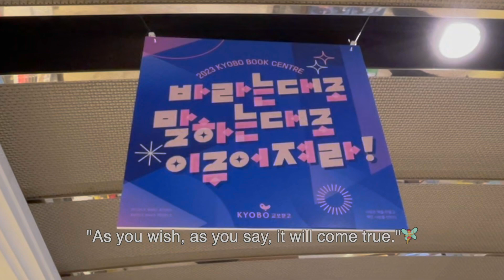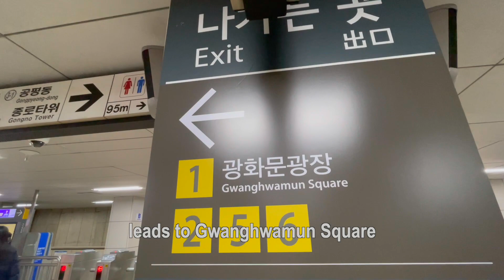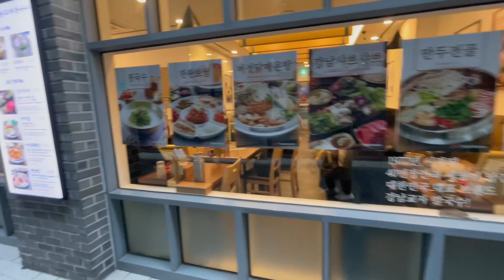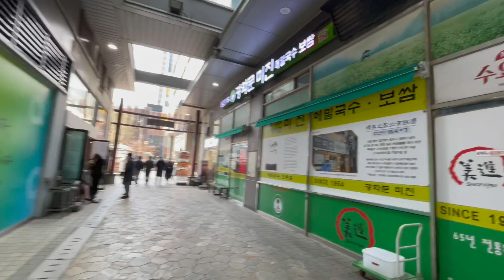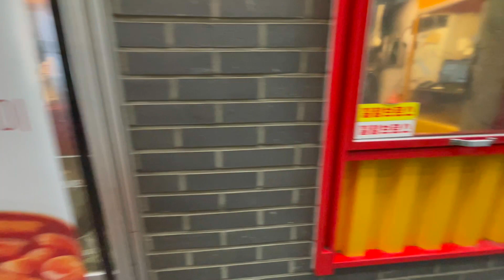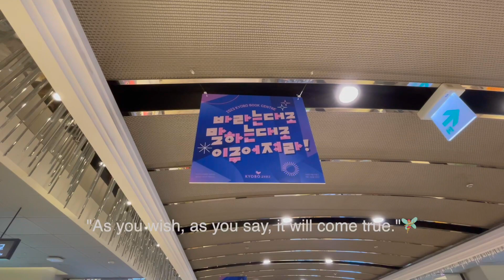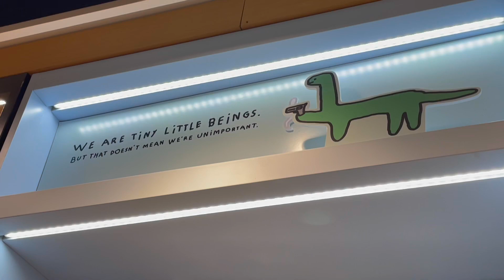SHOPPING IN KOREA🇰🇷SEOUL JONGRO STREET 💖SEOUL STREET WALKER|GWANGHWAMUN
Let's walk and shop in the heart ❤️ of Seoul with me~! (Subtitled )
00:57 Jong-gak( Belfry)🔔
01:57 Underground shopping center in Jonggak station
04:59 Uoon-jong-ga (a place where people flock like clouds)
10:04 Kyobo building, bookstore
10:53 Korea Trend 2023
11:03 Bring it on 2023,world!
11:41 Stationery

WALK AND SHOP IN SEOUL KOREA|WALK  AROUND JONGRO AND GWANGHWAMUN SQUARE|FASHIOIN|STATIONERY